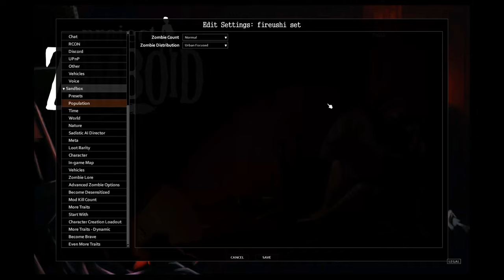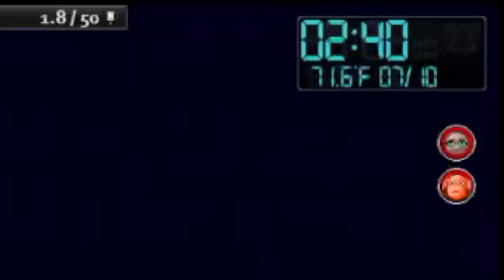We Played Project Zomboid As Schizophrenic Arsonists (ft. @FirebyteVT )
In today's Project Zomboid video, Myself and @FirebyteVT  take on the challenge of burning down Rosewood whilst attempting to cope with the Schizophrenia trait.

Tracklist
Bread
Biscuit
Chocolate
Pancake
Bake A Pie
Storybook
Home
Onion
Wine
Affogato
Butter
Night
Teapot
Balloon
Marshmallow
Picnic
Highball
Rose
Travel
Lamp
Snow
Rudolph